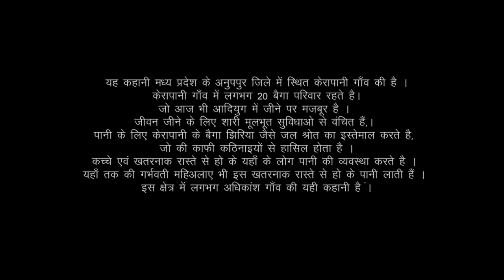अस्तित्व ( EXISTENCE ) | DOCUMENTARY | RKVS | PRANYUS | FTP | For The People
This documentry is based on the life of baiga tribes of Madhya Pradesh who are still struggling to get there basic need fulfilled.
यह कहानी मध्य प्रदेश के अनुपपुर जिले में स्थित केरापानी गाँव की है | केरापानी गाँव में लगभग 20 बैगा परिवार रहते है | जो आज भी आदियुग में जीने पर मजबूर है | जीवन जीने के लिए शारी मूलभूत सुविधाओ से वंचित हैं, | पानी के लिए केरापानी के बैगा झिरिया जैसे जल श्रोत का इस्तेमाल करते है, जो की काफी कठिनाइयों से हासिल होता है | कच्चे एवं खतरनाक रास्ते से हो के यहाँ के लोग पानी की व्यवस्था करते है | यहाँ तक की गर्भवती महिअलाए भी इस खतरनाक रास्ते से हो के पानी लाती हैं | इस क्षेत्र में लगभग अधिकांश गाँव की यही कहानी है |
Colloborated with-
RAMKRISHNA SEVA ASHRAM ( RKVS )
Pranam Narmada Yuva Sangh ( PRANYUS )
CREATED BY - KRITARTH DEVA CHATURVEDI